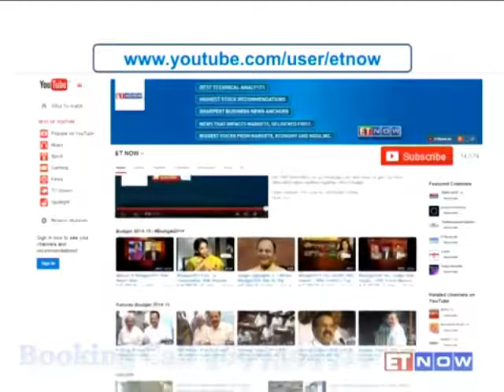3BHK ,4BHK,Lodha Trump Tower ,Worli ,By Lodha Group, Donald Trump Worli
Sunshine Tower,
Victoria,
Urmi Estate,
The Trident Tower B,
Marathon Futurex,
Residence Antilia,
Splendour,
The Infinity Tower II,
RA Residence Tower B,
RA Residence Tower A,
Oberoi Woods Tower III,
Oberoi Woods Tower II,
Oberoi Woods Tower I,
Oberoi Exquisite Tower C,
Oberoi Exquisite Tower B,
Oberoi Exquisite Tower A,
Aquaria Grande Tower B,
Aquaria Grande Tower A,
Shreepati Arcade,
MRR Hospital,
Parinee I,
Tabrez Tower,
RNA Mirage,
Central Park,
World Trade Center Tower ,
Vivarea 3,
Vivarea 2,
Vivarea 1,
Shangri-La Hotel,
Vasant Polaris,
Raheja Excelsior,